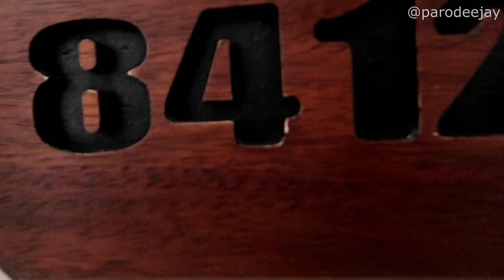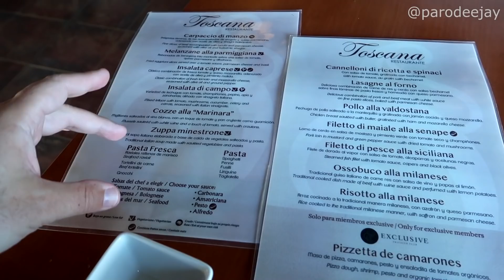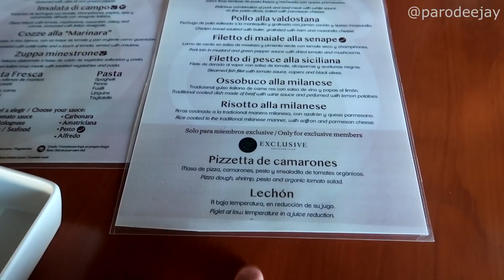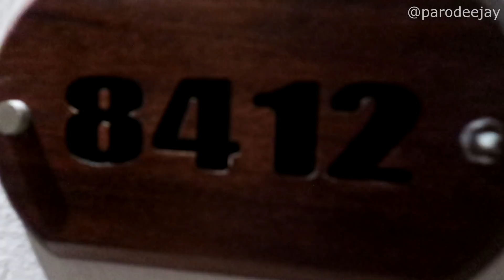Catalonia Part 6: One More Day To Soak Up Some Sun, Dinner At Toscana, Last Morning - ParoDeeJay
In this episode, it's our last day at Hotel Catalonia Riviera Maya, and we're soaking up all the sun and fun! Join us for lots of food at La Brisa, lots of pool time, and lots of dinner at Toscana Italian Restaurant... then it's time for us to move on to the next adventure!! :D

Table Of Contents:
00:00 BOOM!
00:04 Breakfast At La Brisa
01:41 Privileged Pool
08:58 Lunch At La Brisa
10:49 Main Pool Mode
14:32 Dinner At Toscana
21:57 Our Last Morning

Join us as we head to Mexico to spend a total of thirteen nights at three different all-inclusive resort properties in the Riviera Maya area! In this series, we're starting our adventure with four nights at Hotel Catalonia Riviera Maya in their upcharge "Privileged" level. We flew into Cancun International Airport on January 27, 2021 and returned home on February 9, 2021.